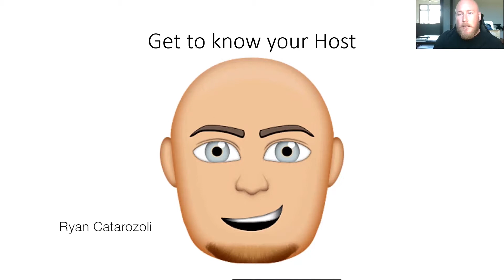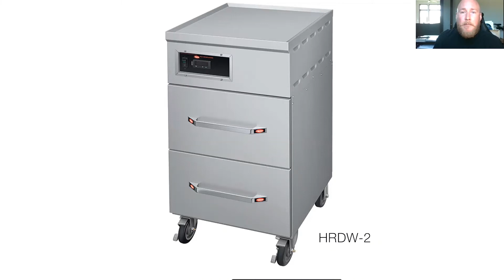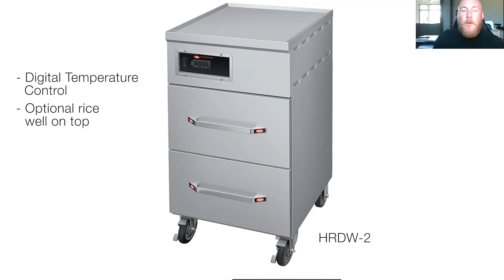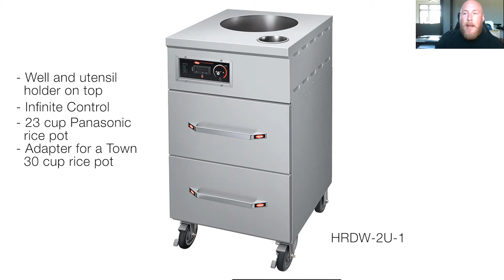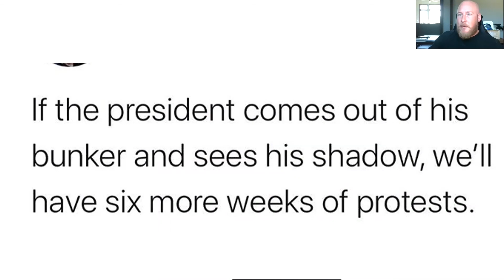Placed in Shelter - Get to Know Your Host (Episode 42)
Welcome to the 42nd episode of “Placed in Shelter” with Ryan Catarozoli!

While sheltering at home, Ryan Catarozoli, Key Accounts Manager, is hosting daily conversations to provide insights and solutions on various topics in the world of Hatco and foodservice. Get to know your host, as well as our heated rice drawer warmers, in Episode 42. We hope you enjoy!

“Placed in Shelter” takes place Monday-Friday at 3pm CST.